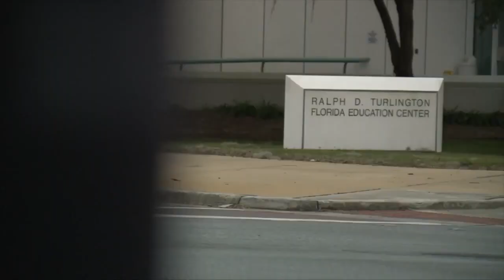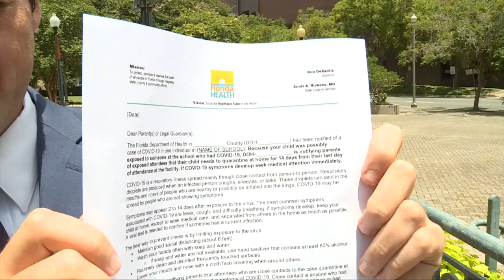Will Florida face another coronavirus data fight when schools reopen?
If your school district has a COVID-19 case, will you know about it? That’s one of the questions irking parents and teachers as Florida tries to return to in-person classes next month.